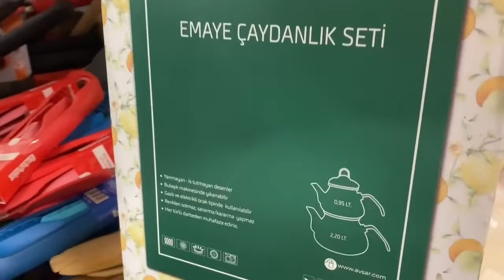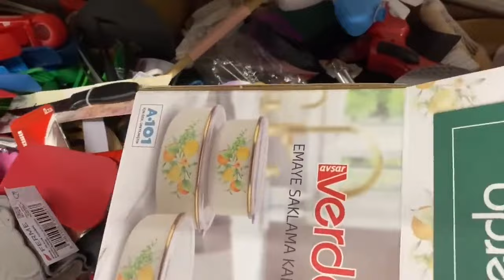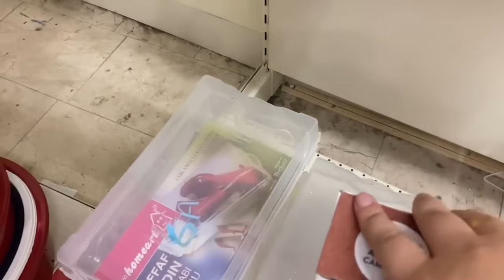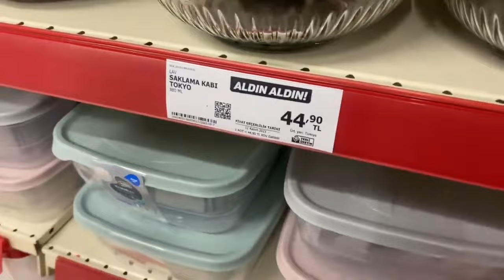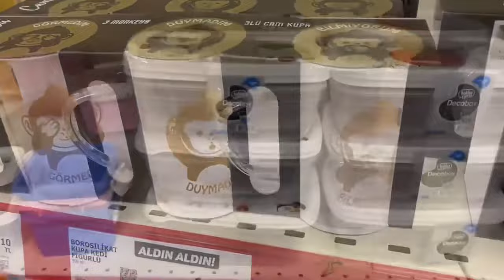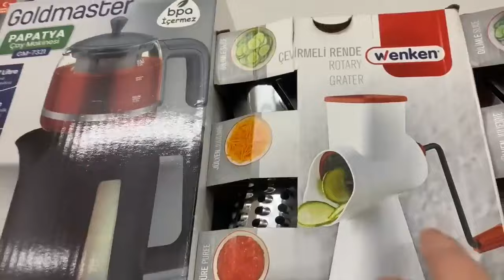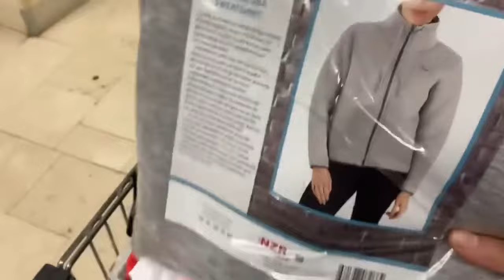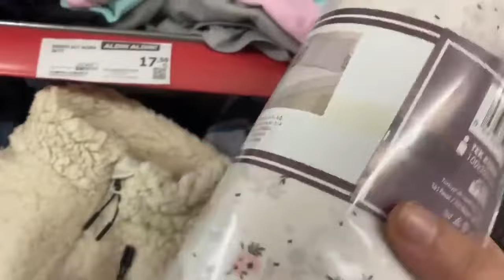A101 17 EKİM 2024 PERŞEMBE🤩ERKEN ÇEKİM💯A101’E YEPYENİ ŞAHANE ÜRÜNLER GELDİ🥳A101 İNDİRİMLERİ😱